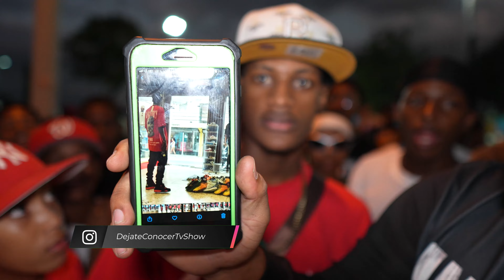LA ENTREVISTA MAS LOCA DE TODOS LOS TIEMPO TIENES QUE VERLA 😂😂😂😂😂